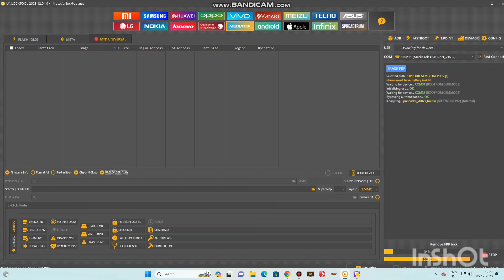REALME C20 PASSWORD & FRP UNLOCK WITH UNLOCKTOOLS